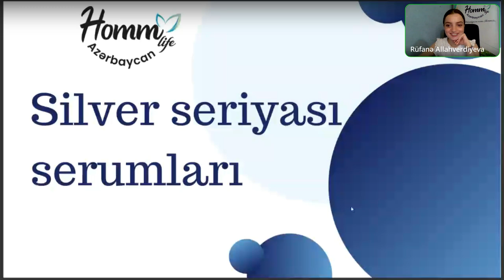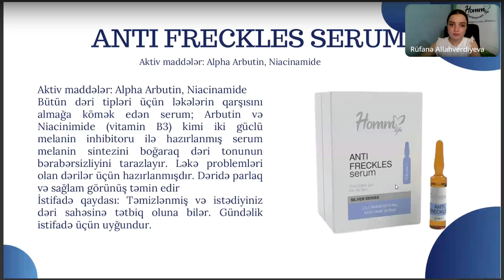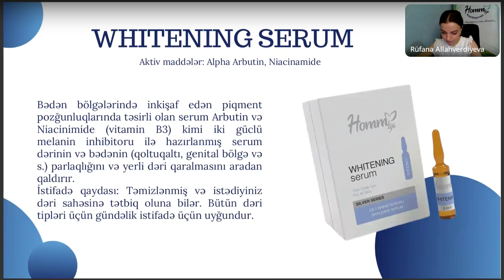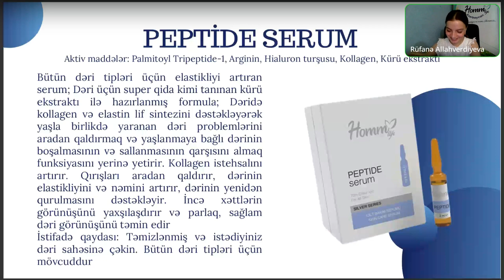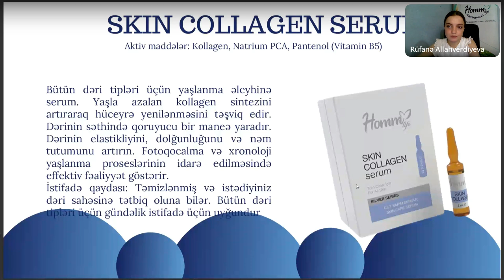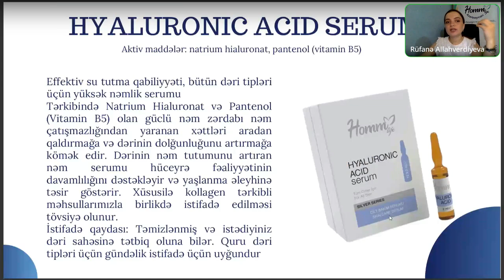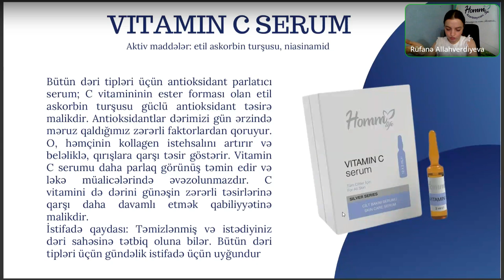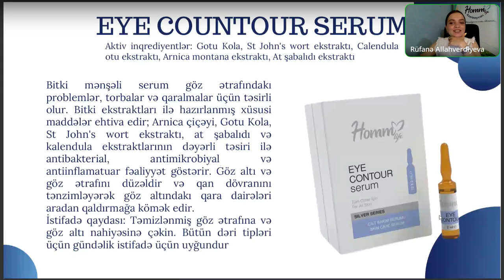SİLVER SERİYASI. SERUMLAR .